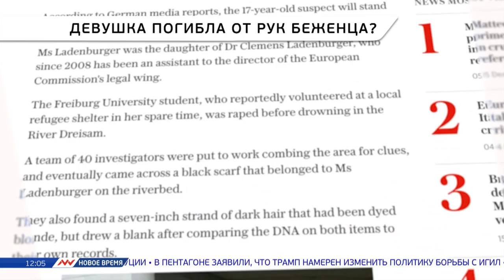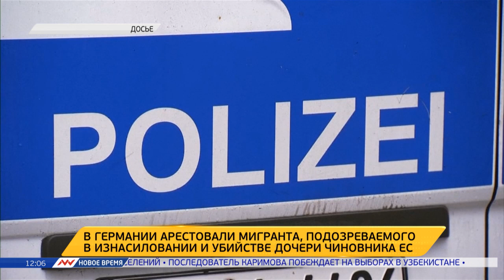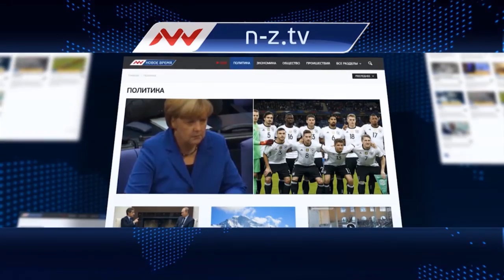Новое время, 05 декабря 2016г, 12:00